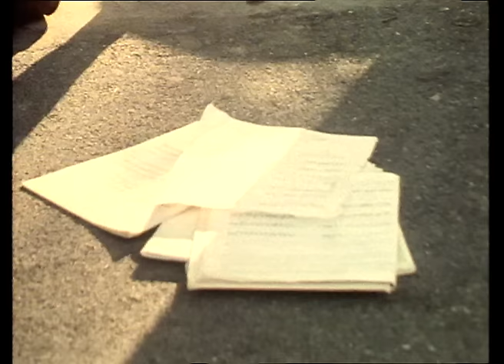L'Insegnante di Violoncello - Con Serena Grandi & Leo Gullotta - Film Completo by Cinema Segreto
Regia: Lorenzo Onorati
Sceneggiatura: Ludovica Marineo, Mario Sabatini
Cast: Serena Grandi, Michel Rocher, Leo Gullotta
(1989)

Margherita è una bella insegnante di musica che turba i sogni di un gruppo di amici in vacanza al mare.

- LG Channels
- RlaxxTv